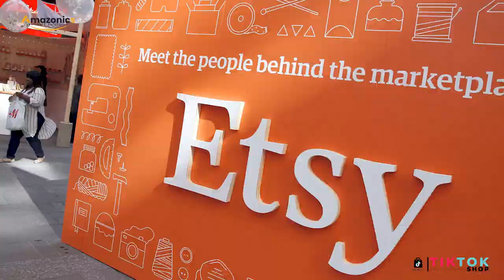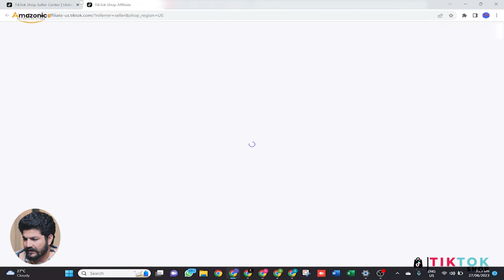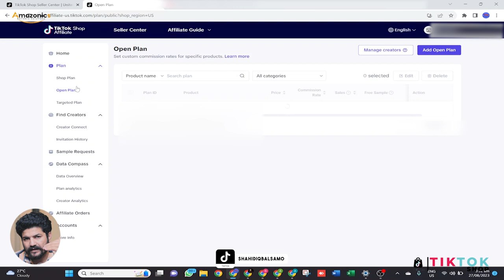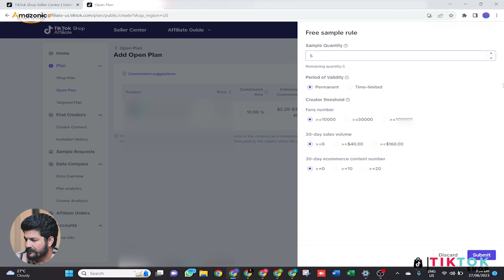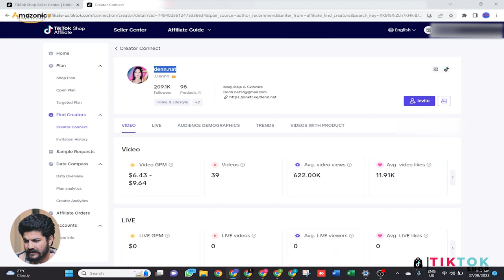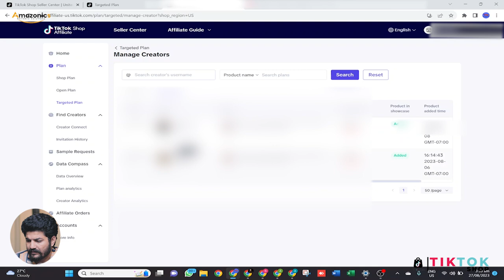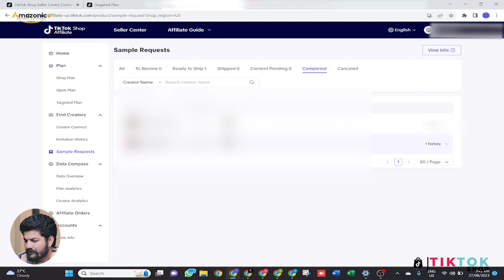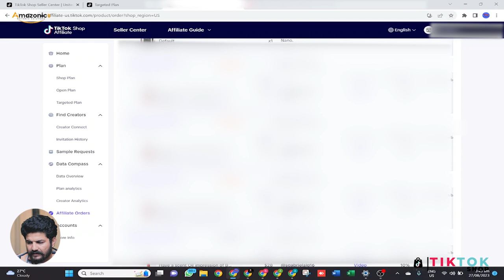How to Set Up TikTok Shop Affiliate Marketing to Get More Sales | Lecture # 9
In this video, we will explore the new TikTok Shop Affiliate Platform. Creators will be able to make videos about your products and get commissions for all sales coming from their videos. Shops only pay if the product is sold. No upfront costs and NO RISK!

In the video, I have discussed below topics;

TikTok Shop Introduction and Incentives
What is TikTok Shop Affiliate and how it works
How to Set Up TikTok Shop Affiliate Plans
How TikTok Creators can Apply to Promote Affiliate Products
How to Send Free Product Samples on TikTok Shop